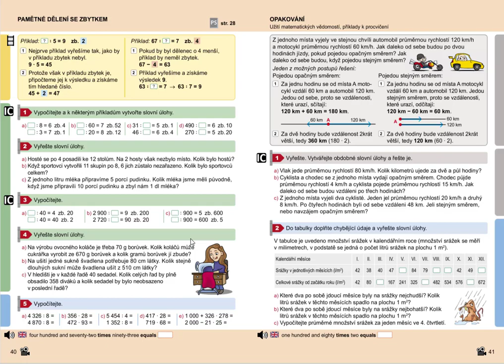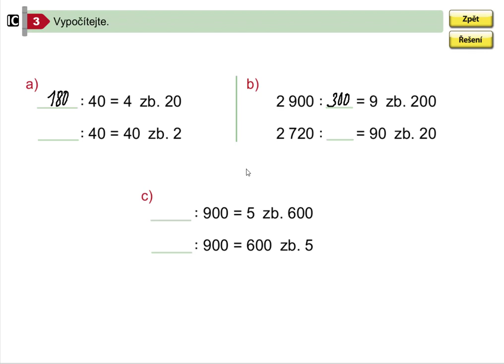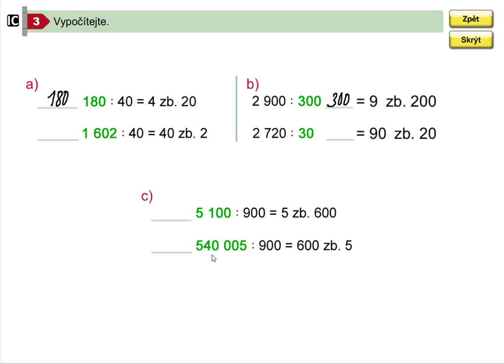Pamětné dělení se zbytkem (dopočítání dělence a dělitele) ,5.roč., 1. díl, str. 40, cv. 3